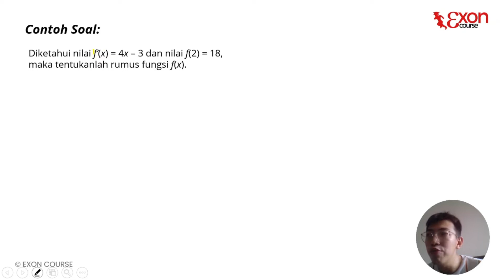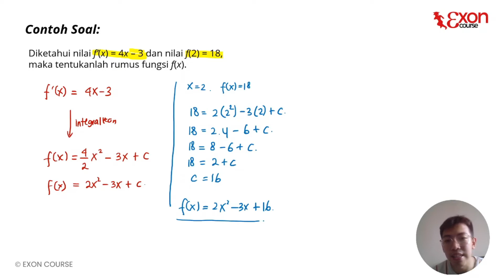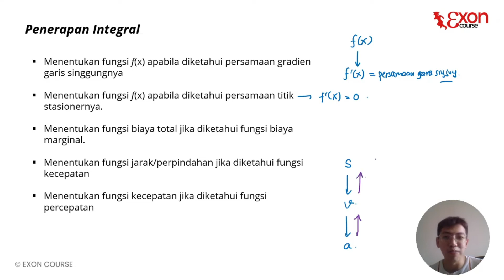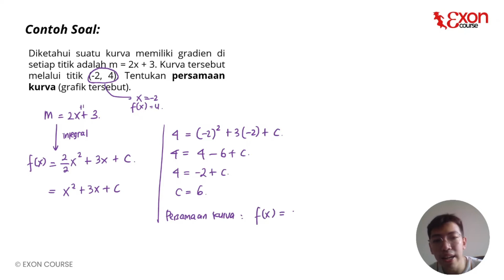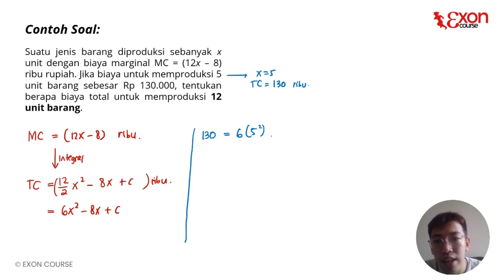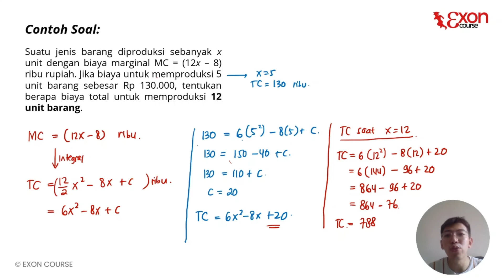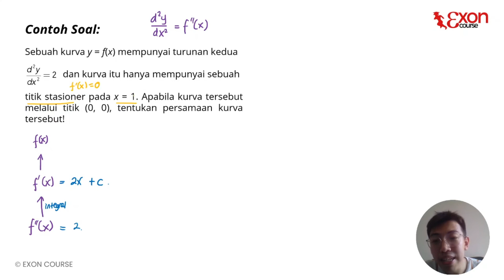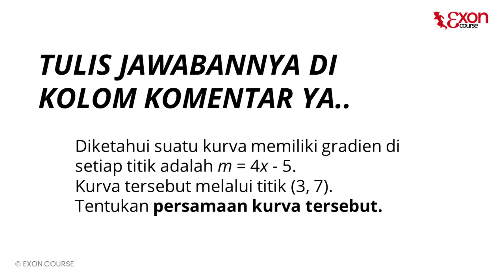MENENTUKAN NILAI C & F(X) INTEGRAL - Integral Part 2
00:00 Integral Tak Tentu

God bless!